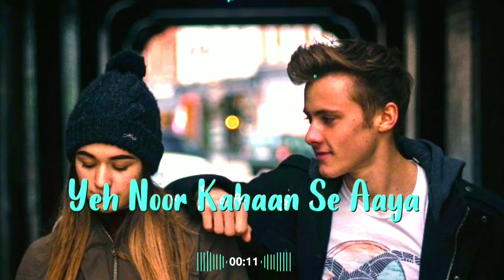Allah jaane || Romantic Status ❤️🥰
allah jaane...
allah jaane...
whatsapp status
romantic
sad
love
attitude
30 seconds
1 minute
breakup status
new whatsapp status
whatsapp status

like kare
share kare
or